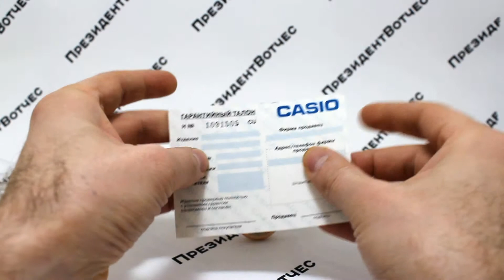Часы Casio LTP-E401PG-9A [LTP-E401PG-9AVEF] - видео обзор от PresidentWatches.Ru